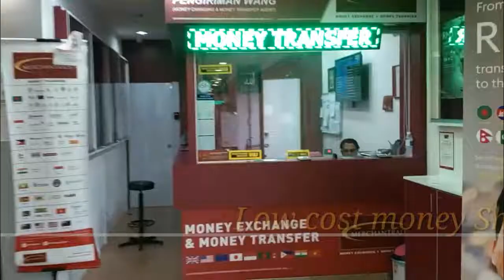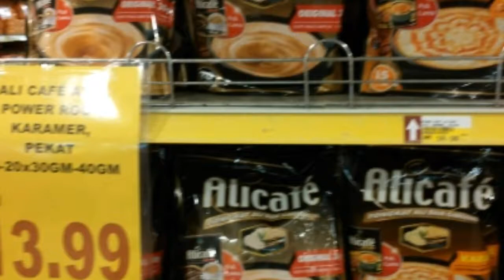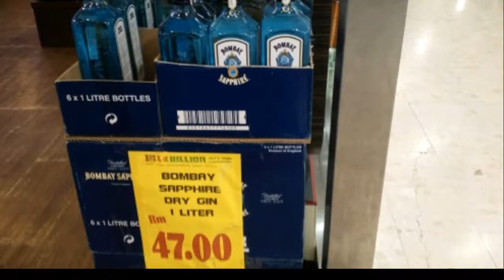랑카위 자유여행 쇼핑 환전 꿀팁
랑카위 자유여행을 위한 최고의 쇼핑과 환전을 모두 가지고 있는 빌리언 쇼핑 센터 입니다. 교통이 약간 불편한 면이 있으나, 물건 종류도 많고 환율도 좋은 환전소를 가지고 있는 쇼핑 센터 입니다.